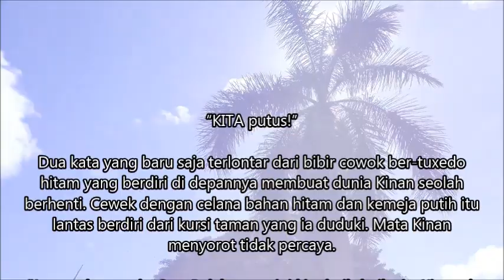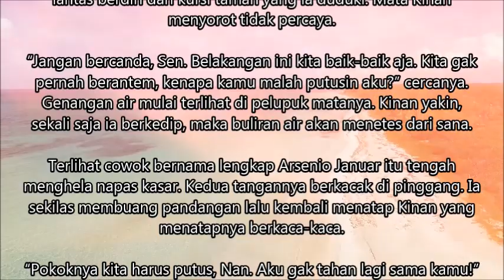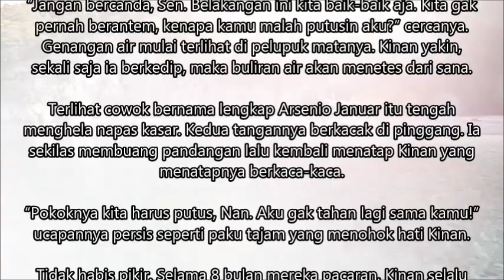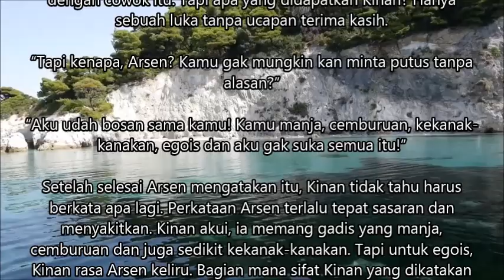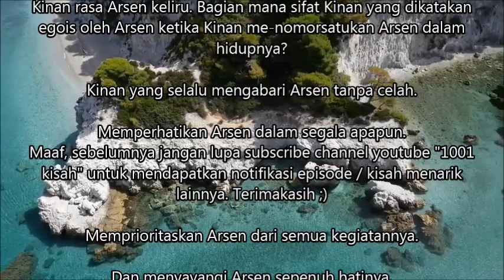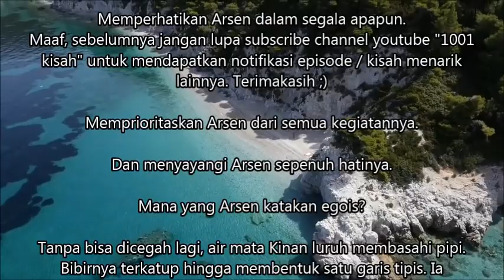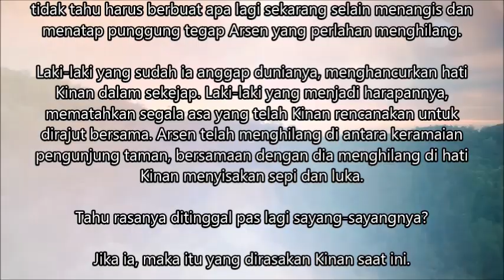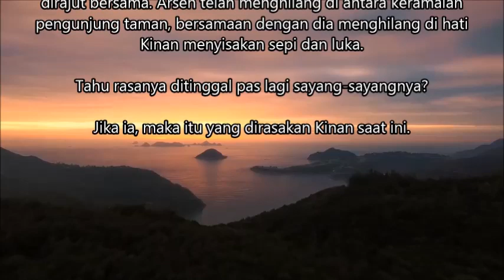Menikah dengan mantan pacar Episode 1 | Apakah dia akan menyakitiku kembali ?